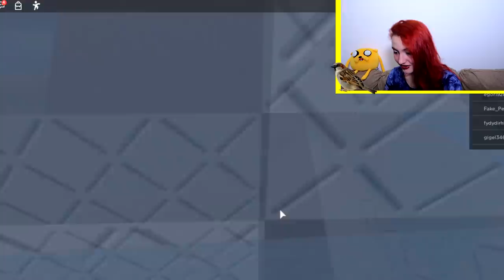AM RĂMAS FĂRĂ PĂR! TORNADO! SUPRAVIEȚUIM?